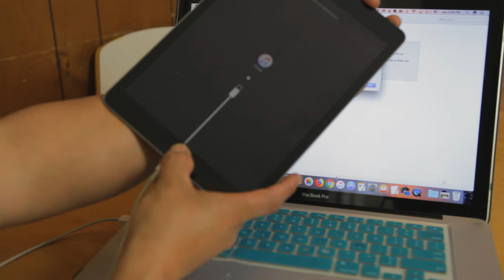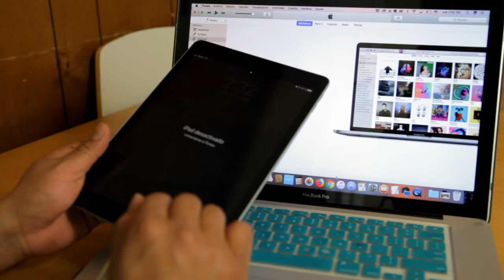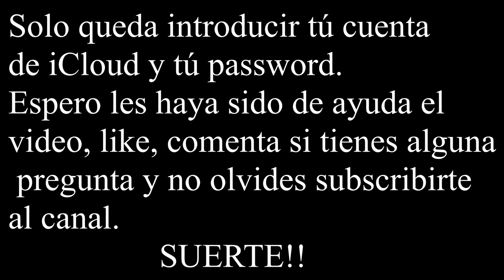Aprende a desbloquear/restaurar tú iPad como de fabrica, funciona!!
Hola  que tal amigos me da gusto saber que el video les ha sido de mucha ayuda, desafortunadamente algunos se han topado con el problema de iCloud y su contraseña les invito a que vean uno de mis videos que se llama TODO SOBRE FIND MY iPHONE, iCLOUD Y ACTIVATION LOCK!! para que sepan el porque de lo que esta pasando.

Es importante saber que este proceso es una restauración de fabrica por medio de iTunes lo cual implica perder la información dentro del iDevice.
Aprende a liberar tu iPad si es que has olvidado el codigo de acceso,  has uso de este video y disfruta de tú iPad otra vez.
En esté video efectuaremos una recuperación de fabrica del iDevice, en este caso una iPad de generacion 6 pero este proceso sirve para todas las generaciones de iPads excepto la nueva iPad pro  del 2018 sin boton de casa.